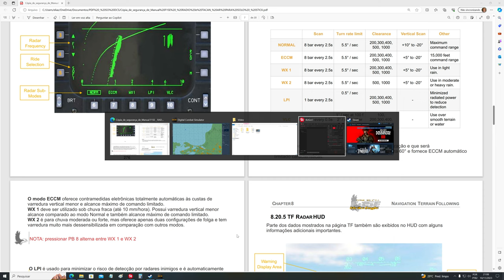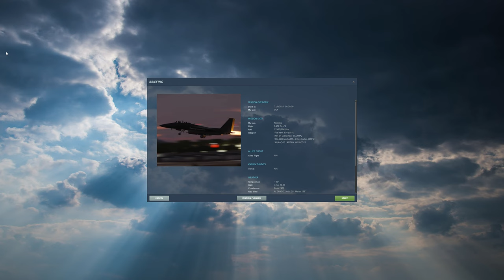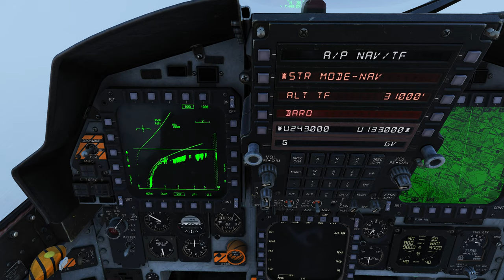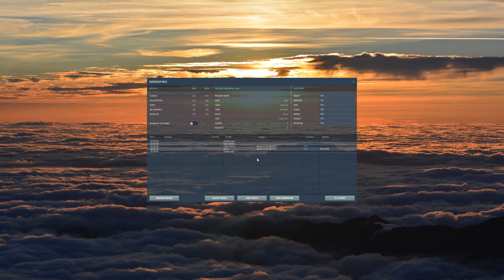DCS World: F-15E | TERRAIN FOLLOWING RADAR (TFR) VLC WX1 & WX 2 /PT-BR_VÍDEO 2031